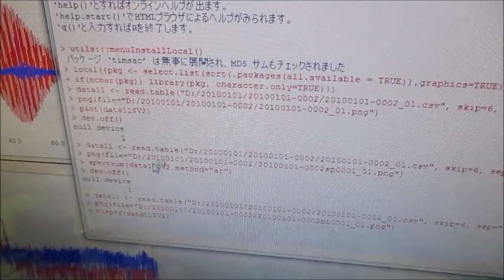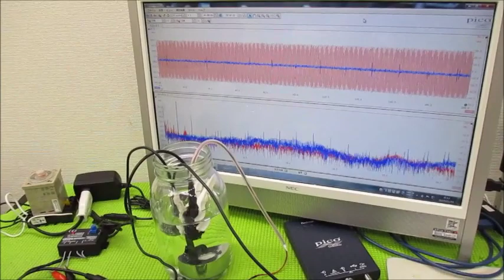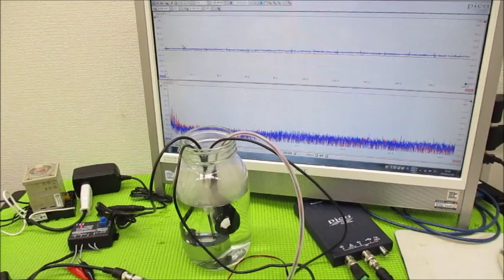オリジナル超音波システムの開発技術 ultrasonic-labo